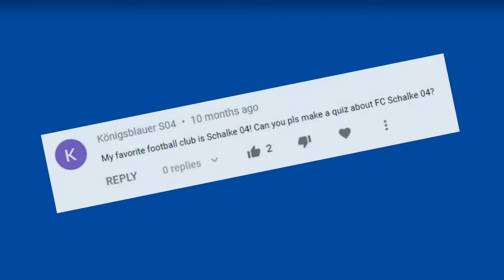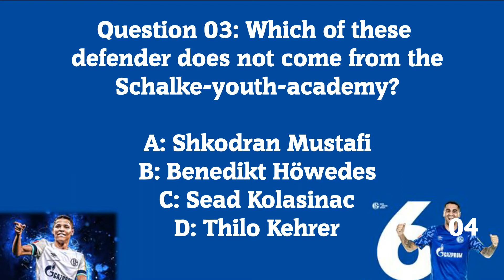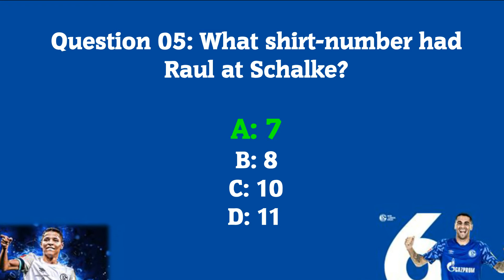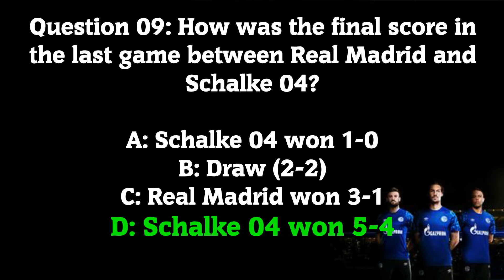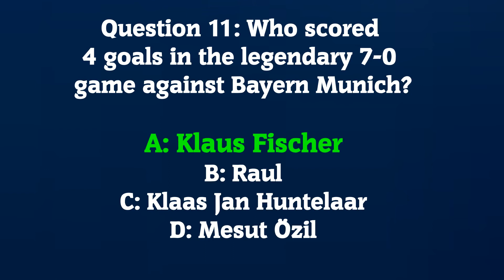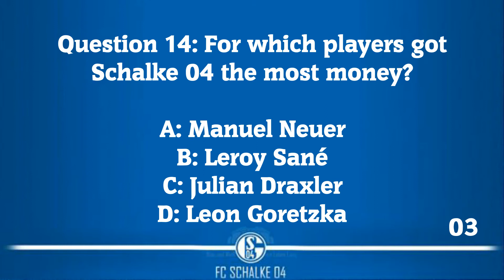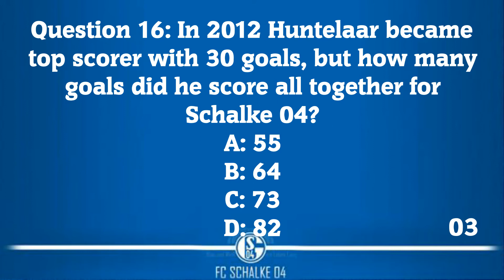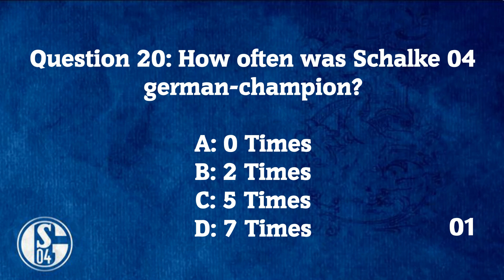THE BIG SCHALKE 04 - "Community Quiz"